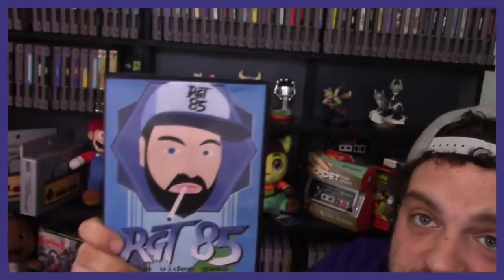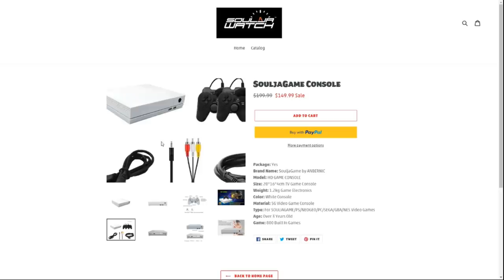The BEST and WORST of Gaming in 2018! | RGT 85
As 2018 comes to a close, it's time to reflect on the BEST and WORST of gaming in 2018. From the Nintendo Switch, Fallout 76, SouljaGame Console, Playstation Classic, Red Dead Redemption 2 and more, there is a ton of highlights and lowlights for 2018!